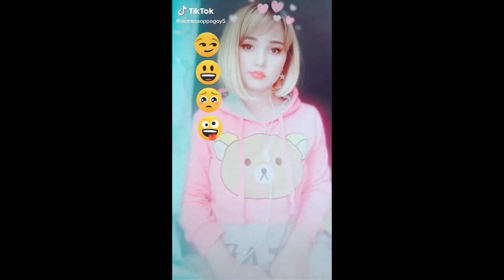tiktok顔だけどアップ😡🥰🥺🤪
1番目のスタンプですが、😡を使ってる人もいれば😏もいるし、する人によって違うみたいですね。